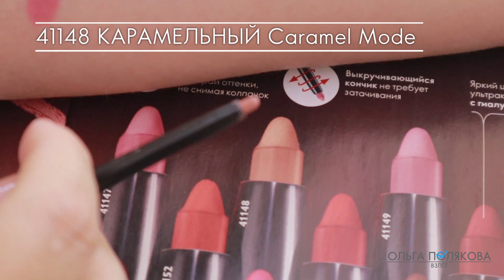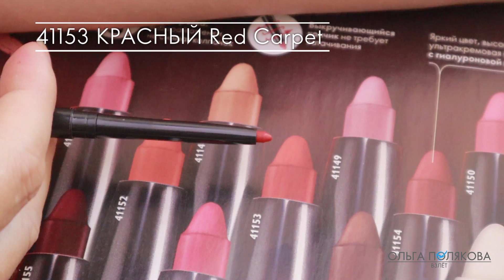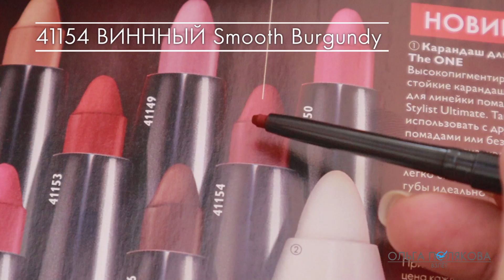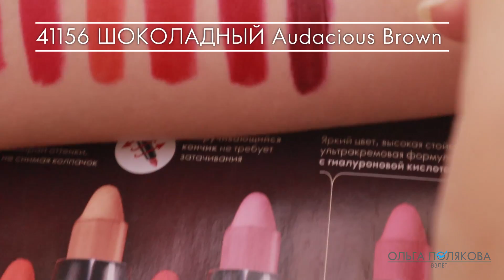СВОТЧИ Карандаш для губ The ONE 41147 - 56 Орифлэйм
В этом видео высокопигментированные, стойкие карандаши, разработанные специально для линейки помад Colour Stylist Ultimate. Также можно использовать с другими помадами или без. Кремовая формула, обогащенная гиалуроновой кислотой позволяет грифелю легко скользить по коже, делая губы идеально очерченными. 0,28 г.

00:47 Свотчи быстро)
01:04 41147 Нюд Graceful Nude
01:32 41148 Карамельный Caramel Mode
02:00 41149 Пыльная Роза Mellow Mauve
02:40 41150 Розовый Rose Tenderness
03:12 41151 Малиновый Absolute Pink
03:53 41152 Оранжевый Sunset Orange
04:20 41153 Красный Red Carpet
05:22 41154 Виннный Smooth Burgundy
06:13 41155 Сливовый Plum Opulence
06:46 41156 Шоколадный Audacious Brown Audacious Brown
07:16 мой отзыв использования
08:02 все оттенки под боле ярким светом и проверка на стойкость

ОТКРЫТЬ ДОСТУП В ЛИЧНЫЙ КАБИНЕТ Орифлэйм, чтобы покупать со скидкой можно

Если вы хотите зарегистрироваться в Oriflame , как клиент со скидкой или стать моим партнером, то заполните анкету

НО! Где бы вы не заполнили анкету, напишите мне об этом любым удобным для вас способом.

новинки каталога 13 2019 орифлейм орифлэйм oriflame видеообзор Оля Полякова